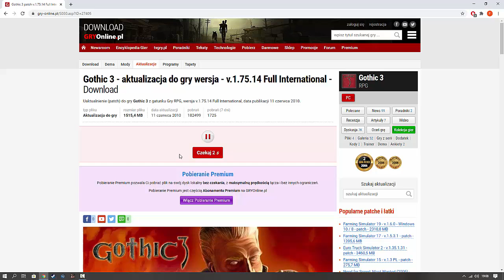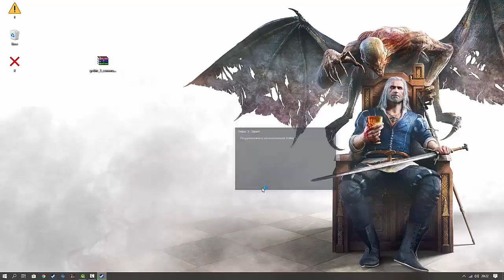Gothic 3 - Myszka nie działa [Poradnik]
• Gothic 3 / Gothic III
➢ Link do playlisty z poradnikami w karcie (prawy górny róg) ➚

Problem niedziałającej myszki w Gothic 3 Steam - windows 10, myszka nie dziala gothic 3, jak naprawić mysz/myszkę, problem, błąd, steam, windows 10, problem z gothickiem 3 na windows 10 PC, sterowanie myszką nie działa, jak naprawić myszkę w gothic 3 poradnik tutorial pl,  gothic 3 steam myszka. Jak pobraći zainstalować patch 1.75.14 - gothic 3, nakładka steam, włącz/wyłącz nakładkę steam podczas gry.